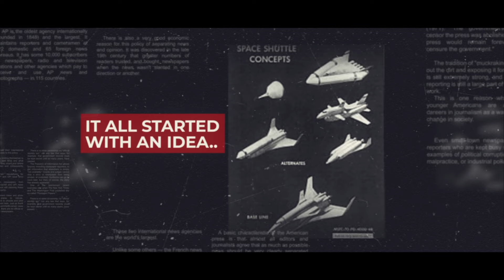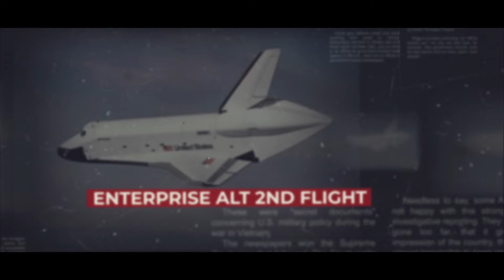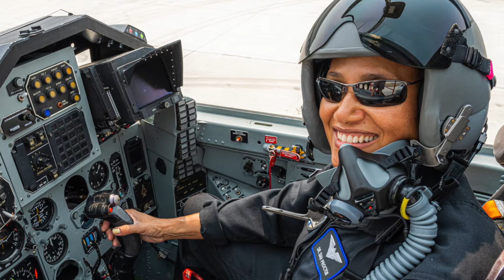Episode 2 - Space Shuttle to Commercial Space Travel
In part 2 of our Small Steps series, we explore tthe future of space travel with this video on humanity's path to commercial space exploration. From NASA's space shuttle program to private companies like SpaceX, Virgin Galactic, and Blue Origin, we'll take a look at the exciting developments in commercial space travel. Get ready to blast off into the future!

00:00:00 Small Steps Part 2
00:00:46 Space Shuttle
00:04:47 Commercial Space Travel